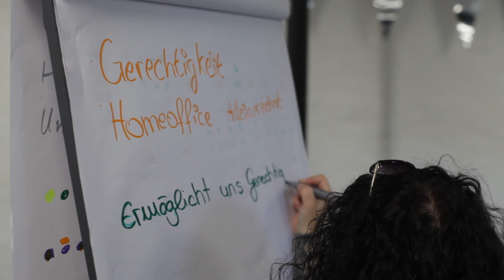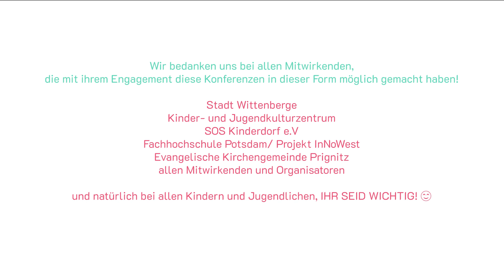Gerechtigkeitskonferenz in der Jahnschule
Über 150 Schülerinnen und Schüler stellten im Oktober 2023 ihre Vorstellungen, Wünsche und Meinungen eines guten Zusammenlebens in Wittenberge vor. In der Aula der Friedrich-Ludwig-Jahn Grundschule fand an drei Tagen eine Gerechtigkeitskonferenz statt, zu der das Kinder- und Jugendbüro Wittenberge geladen hatte. Die Veranstaltung wurde auch filmisch dokumentiert.